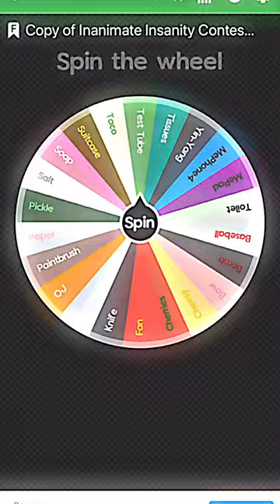BFB VS II ELIMINATION WHEEL (6)